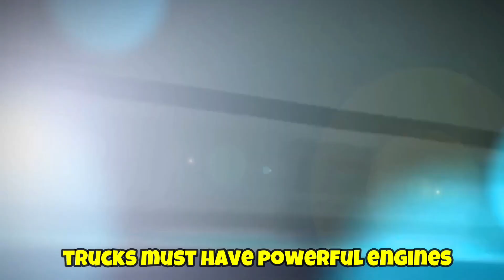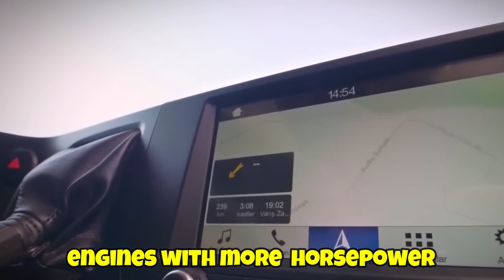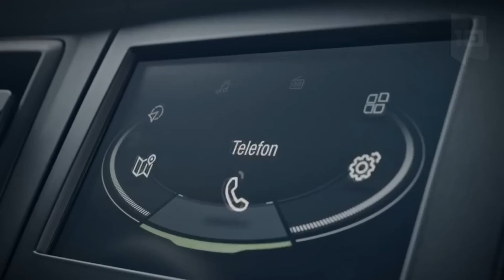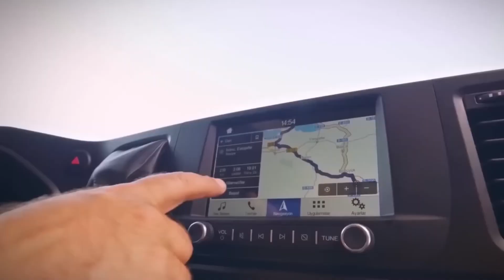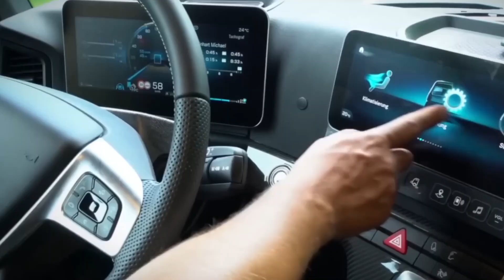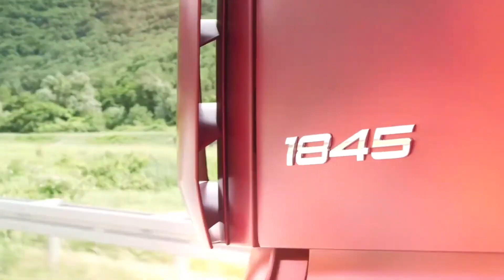The Reason Why European Trucks Have So Much Horse Power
Why European Trucks Have So Much Horse Power?

People know European cars for having a lot of horsepower, which makes a lot of people wonder why these vehicles need so much power.
After all, it seems strange for a truck to have such a high output when its main purpose is to haul things. But the reasons why the horsepower numbers are so high are not crazy.
When you think about the special needs of European trucking, they make a lot of sense.